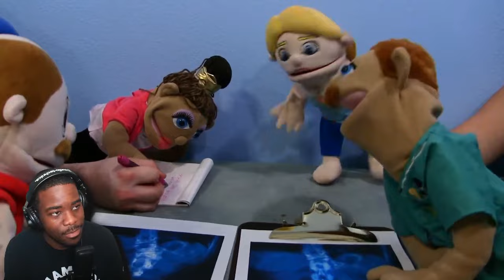SML Movie Jeffy The Chiropractor Reaction